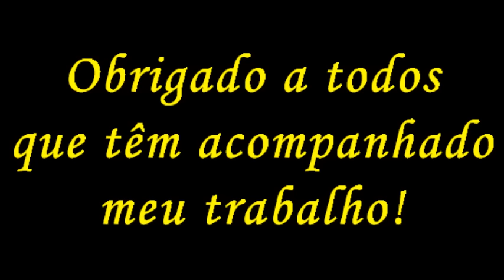Kizomba Tarraxinha Ghuetto Zouk 2016 Vol.16 - Eco Live Mix Com Dj Ecozinho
Eco Live Mix Presents Mix # 100 I 2016 # 19
Kizomba Tarraxinha Ghuetto Zouk 2016 Vol.16

Um mix feito para os apreciadores da Kizomba, Tarraxinha & Guetto Zouk. Espero que gostem e espero muitas críticas.